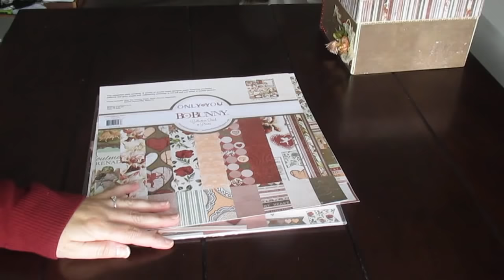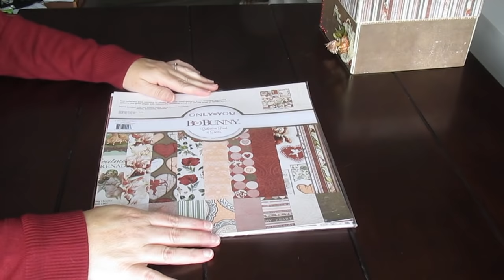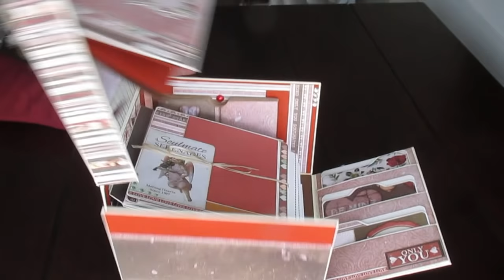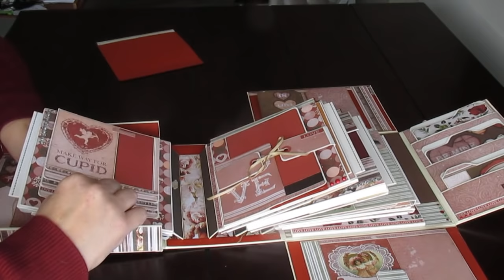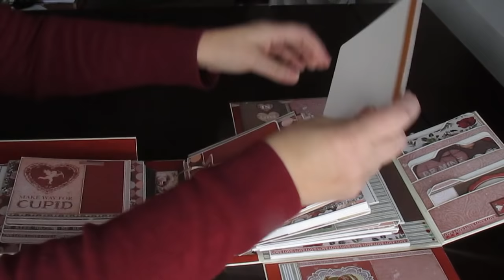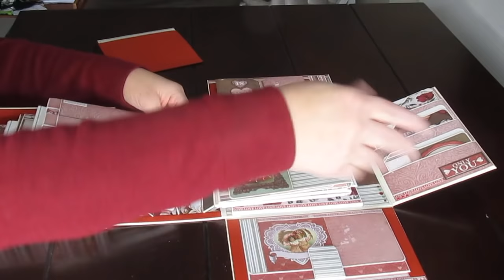Album En-boite "Only You" (St-Valentin) | Le Dévoilement | Scrapbooking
Format des pages 16.5 X 16.5cm, 6 1/2" X 6 1/2".
Plus de 140 photos peuvent etre insérées dans cet album.

Courrier Postal :
Dominique Lagarde
Calgary, Alberta
Canada
T2S0S4

Dominique